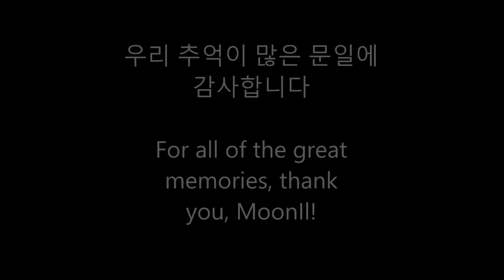NSLI-Y Korean 문일 시스터즈 MoonIl Sisters - 쩔어 (Dope) MV (방탄소년단/BTS inspired)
In order to commemorate our time at MoonIl, Ally and I headed down to Gwanghwamun and Insadong to make a music video.